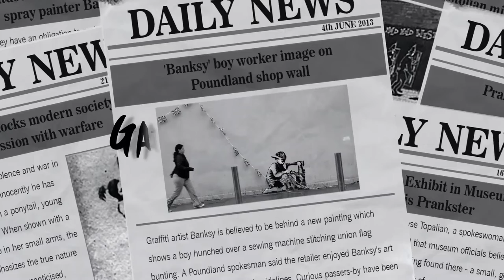"Banksy" Teaser Trailer - A Semester Project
"In alleged safe hands of anonymity, an infamous street artist wages war against the corrupt art industry. ​
But him and his alter ego are always on the brink of being busted, setting up another stroke of genius.​"

“Banksy” is a 3D stealth adventure game for the Nintendo 3DS based around the stunts of the popular street artist Banksy. Take control of Banksy and find your way to the objective spot without being seen by anyone. Use the power to transform into his alter ego to go unnoticed and sneak in areas inaccessible otherwise. But be careful as you have limited resources.

"Banksy" was a Student Project in the third Semester in the fields of Animation & Game at Darmstadt University of Applied Sciences in Germany.